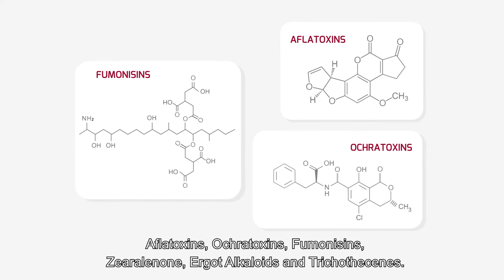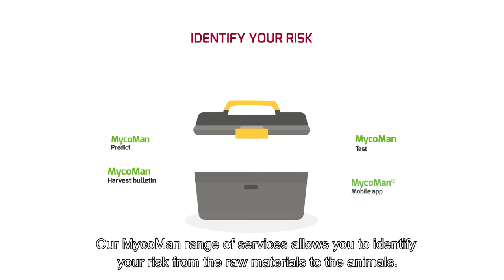Mycotoxin Management by Adisseo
Mycotoxins are highly toxic secondary metabolic products of moulds. They lead to decreased productivity and profitability. Adisseo developed a comprehensive and holistic approach to the management of mycotoxins.